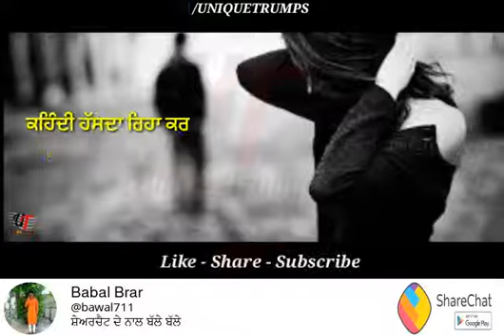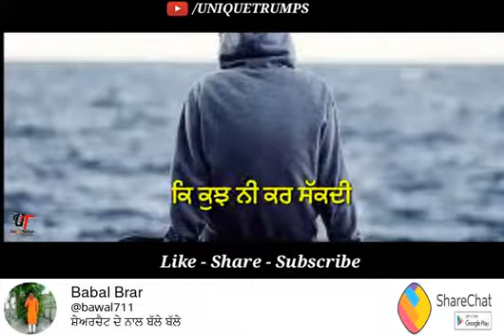KuDi a Beba ki kujh ni kr sakHdi